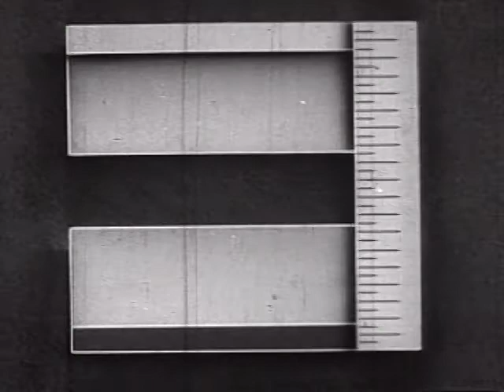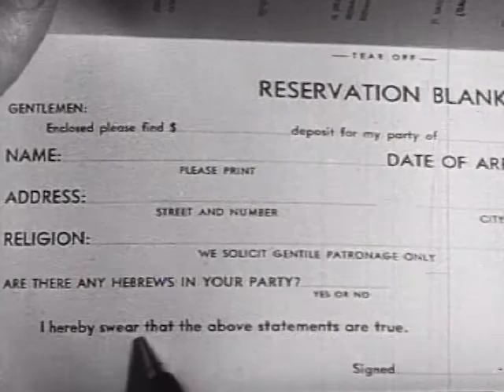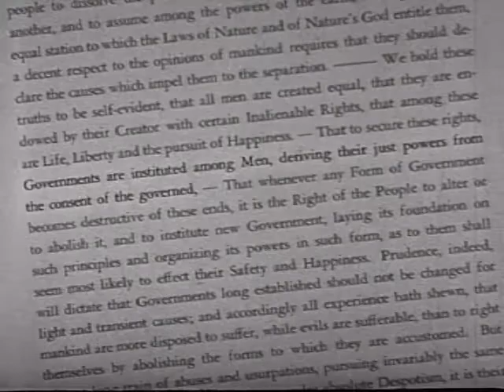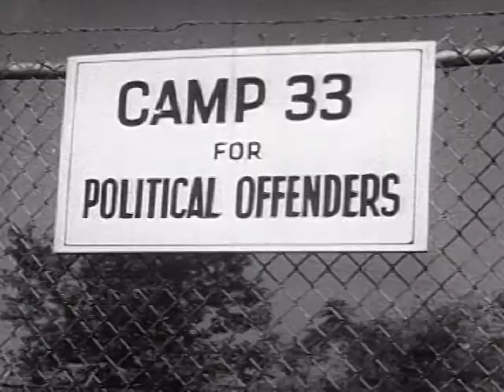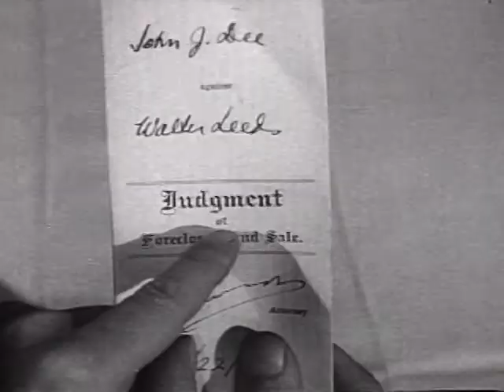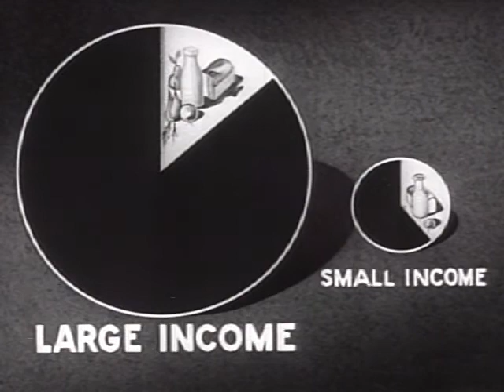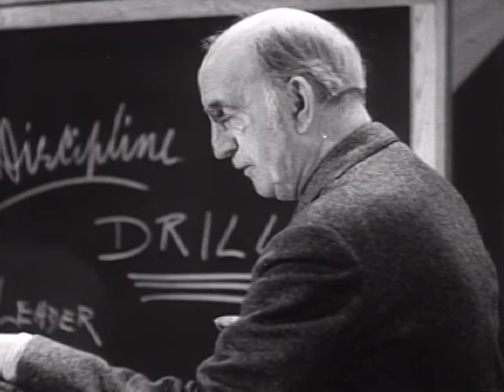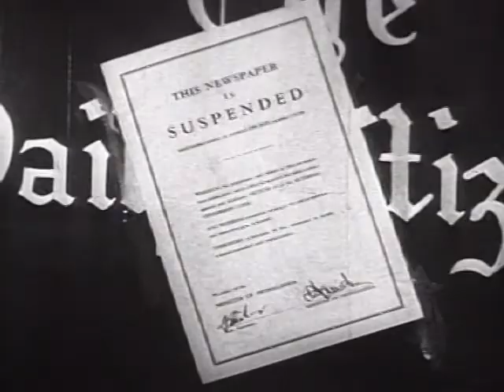Despotism An Educational Video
A public domain educational video (film) describing markers and tests for despotism in a society, and the potential for despotism to develop. It was produced in 1946, but the political and social concepts appear just as valid in today's world. The markers and tests beg the question about the potential for contemporary despotism in the United States, and other countries.